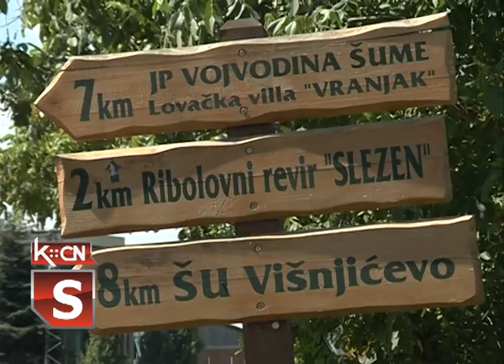Komunalni poslovi u našoj opštini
Komunalna problematika u seoskim mesnim zajednicama kojom se bavi lokalna samouprava bila je tema konferencije za novinare koja je održana u prostorijama Srpske napredne stranke u Šidu. Na ovu temu govorio je član opštinskog Veća opštine Šid Tihomir Stamenković i obrazložio koje su sve nadležnosti pre svega u komunalnoj higijeni.